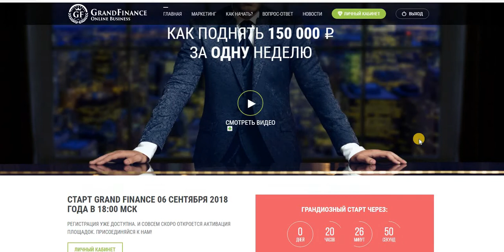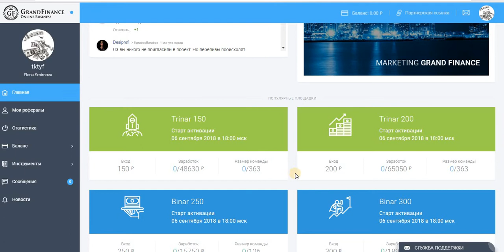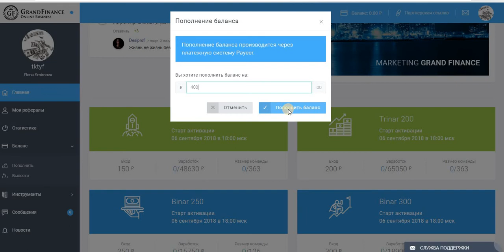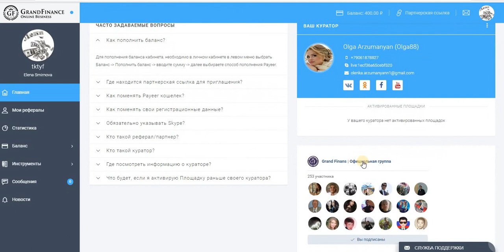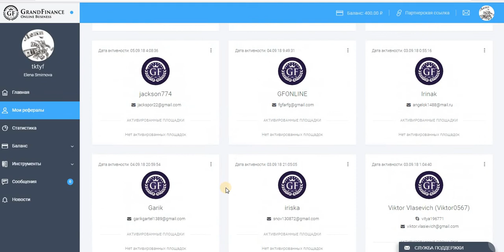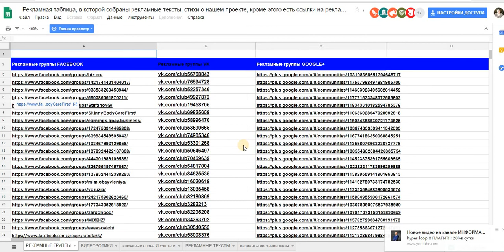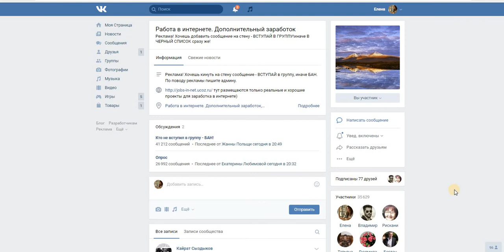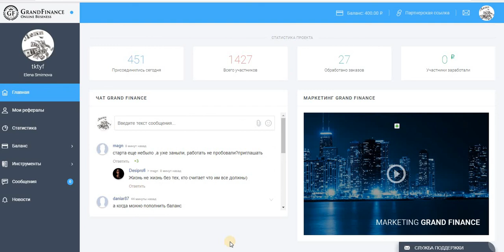ГРАНДИОЗНЫЙ Проект Grand Finance !!! ПОПОЛНЯЮ БАЛАНС!!!!!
ГРАНДИОЗНЫЙ Проект Grand Finance !!! Старт 06 сентября 2018 в 18:00 МСК . мин.вход от 150 руб.
УНИКАЛЬНЫЙ МАРКЕТИНГ = В проекте реализован потрясающий маркетинг собственной разработки.
ГАРАНТИРОВАННЫЙ ДОХОД = Доход идет со всей структуры без исключения.
АВТОМАТИЗАЦИЯ = Полностью автоматизированная система.
ДОХОД НА ПАССИВЕ = В проекте реализованы переливы от системы и кураторов.
ИНСТАНТ ВЫПЛАТЫ = Все денежные переводы поступают сразу в Payeer кошелек.
Стучитесь добавлю в скайп чат (мой скайп. ejleha75 )
РЕКЛАМНАЯ ТАБЛИЦА